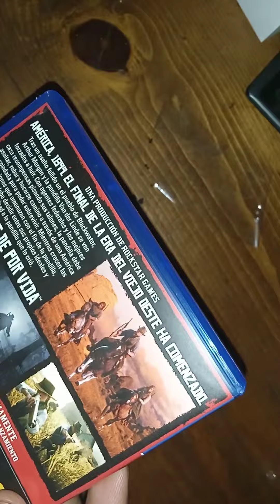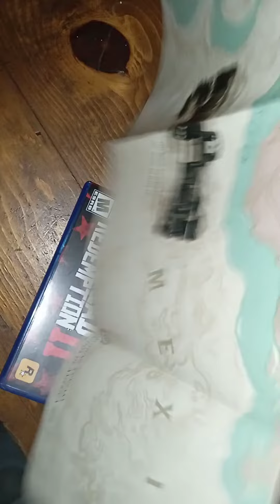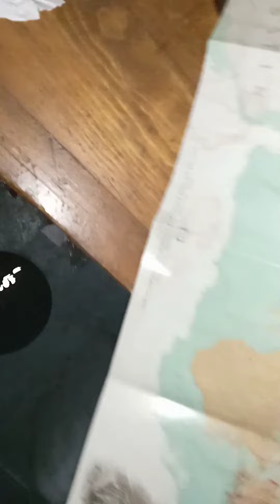red dead redemption 2 (unboxing)